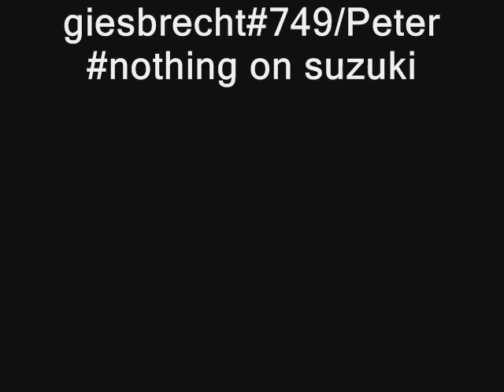Gully Race track #749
My DAD and some buddy's helped me out with this track and it turned out to be pretty dang good! I'm on a 07 CRF250R #749 and my buddy Peter is on a 06 RM250 enjoy the video.